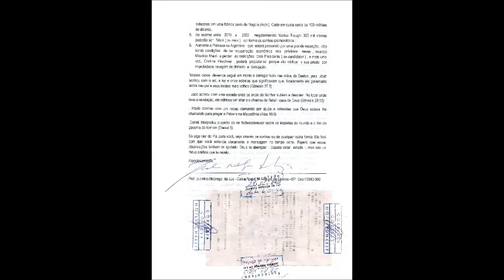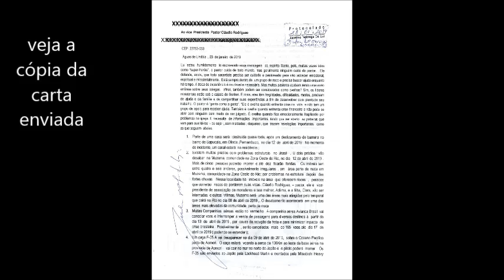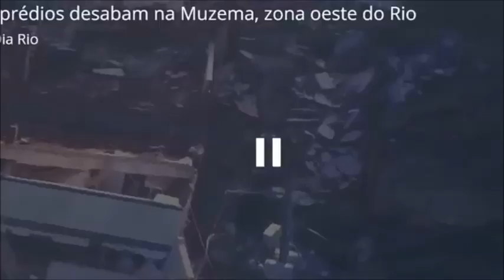Desabamentos de Prédios ,pontes no Brasil - segundo presságios de Jucelino Luz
Collapses of Buildings, bridges in Brazil - according to predictions  by Jucelino Luz